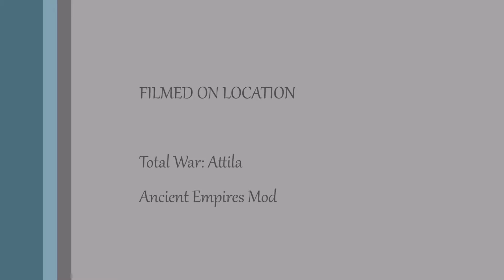Sabaton - Sparta (Total War: Attila)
I do not claim ownership of the music used in this video.